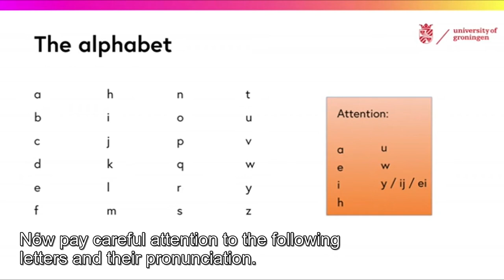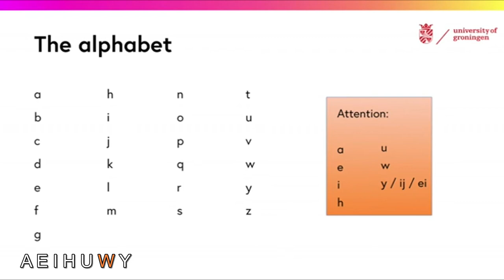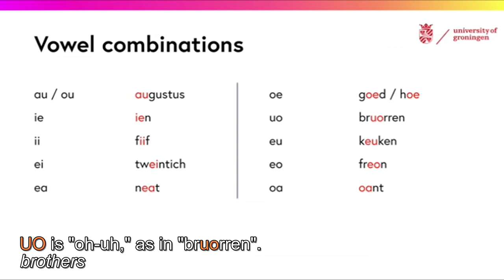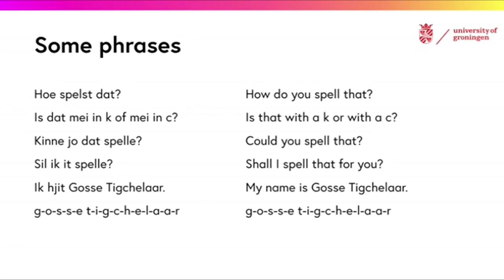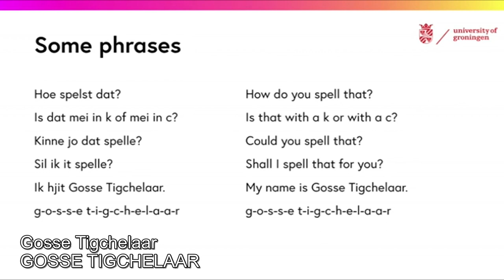Learn Frisian 1.26 - The alphabet (subtitles)